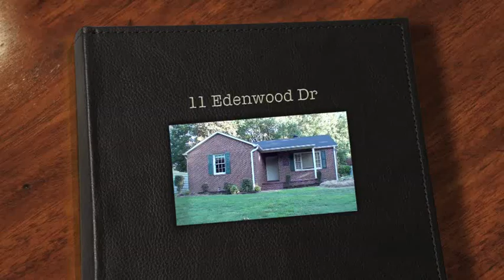11 Edenwood Dr Jackson, TN 38301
This 2 bedroom 1 bath home is like new! New Roof (still under warranty)! New Plumbing! New HVAC with digital thermostat! Fully Fenced Yard! Carport!
Would make a great first home or investment! Near the hospital would rent easily!